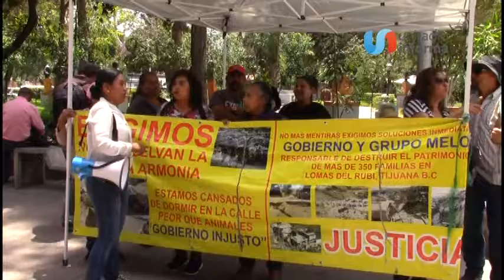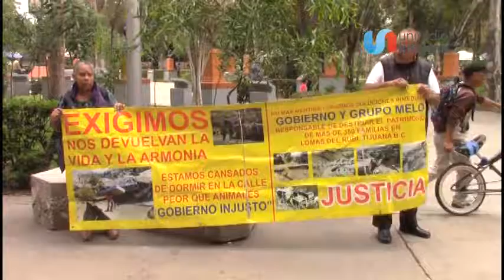Desincorporan predios para donar a afectados de Lomas del Rubí